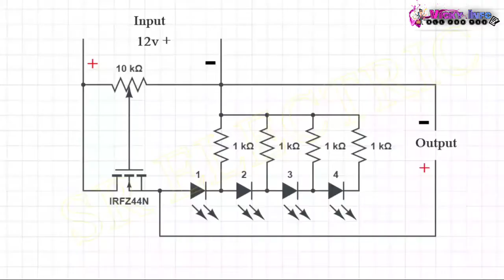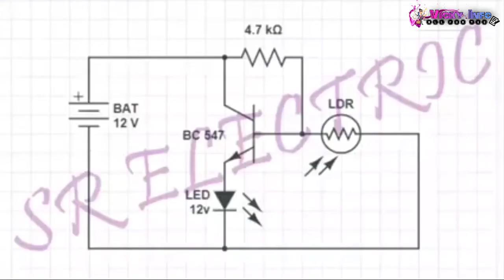Amazing Videos Electronics - Kumpulan rangkaian epektronika yang keren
elektronika kreatif,
elektronika dasar,
elektronika industri,
elektronika sederhana,
elektronika digital,
elektronika dasar 001,
elektronika daya,
elektronika analog,
elektronika analog dasar,
elektronika audio video,
elektronika adalah,
elektronika arduino,
elektronika audio
elektronika w ark,
penerapan rangkaian elektronika kelas xi,
kultowa elektronika xbox 360,
yoga elektronika,
zyzz elektronika,
zen elektronika,
elektronika z aliexpress,
elektronika z wish,
elektronika zadaci,
elektronika zene,
elektronika z odzysku,
elektronika zrób to sam,
elektronika z chin,
elektronika z číny,
elektronika 02,
elektronika 024,
elektronika 12-011,
elektronika dasar 003,
energetska elektronika 1,
elektronika dasar 1,
rs elektronika 2,
musika elektronika 2020,
electronica 2021,
rs elektronika 28,
rs elektronika 21,
elektronika 302,
priklyucheniya elektronika 3,
rs elektronika 3,
rs elektronika 32,
rs elektronika 30,
rs elektronika 37,
rs elektronika 31,
rs elektronika 34,
elektronika 3,
elektronika video sport 3,
rs elektronika 4,
rs elektronika 44,
rs elektronika 45,
rs elektronika 5,
rs elektronika 555,
rs elektronika 53,
rs elektronika 52,
rs elektronika 58,
5 perc elektronika,
elektronika 5,
elektronika 60,
rs elektronika 6,
rs elektronika 65,
elektronika 6,
77 elektronika,
rs elektronika 7,
rs elektronika 76,
rs elektronika #74,
rs elektronika 73,
fallout 76 elektronika,
77 elektronika kft,
elektronika 7,
rs elektronika 8,
rs elektronika 84,
rs elektronika 86,
polska elektronika lata 80,
rs elektronika 9,
rs elektronika 93,
rs elektronika 95,
rs elektronika 96